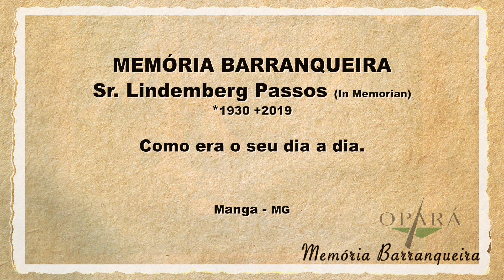Sr. Lindemberg e seu dia a dia - Memória Barranqueira # 125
Neste raro vídeo, o nosso inesquecível e saudoso, Sr. Lindemberg, nos fala de como é o cotidiano, o seu dia a dia, como sempre com muita simpatia e espontaneidade. Vale apenas assistir.

ATIVE A LEGENDA EM PORTUGUÊS (CC) PARA MELHOR COMPREENDER A FALA DO NOSSO ENTREVISTADO.

Lembre-se de ativar as notificações!

FILME PROTEGIDO POR DIREITOS AUTORAIS. PROIBIDO A REPRODUÇÃO SEM AUTORIZAÇÃO.

Essa é uma produção independente. Deseja apoiar e contribuir para o nosso canal? Faça um PIX para a nossa chave: 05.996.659/0001-63 (CNPJ)